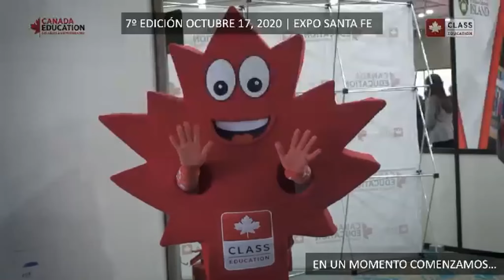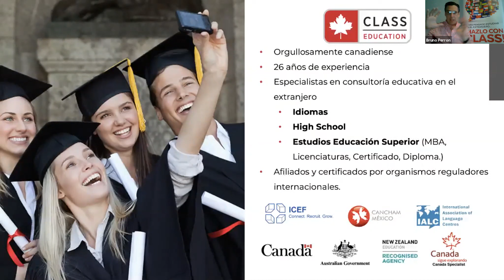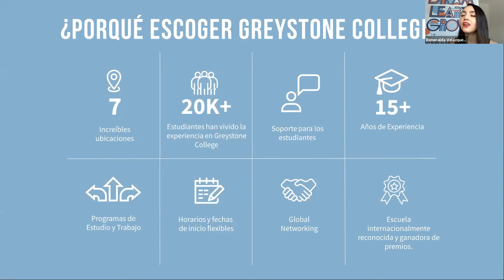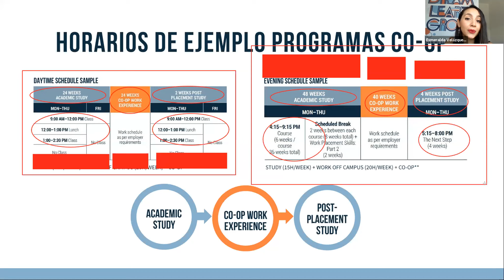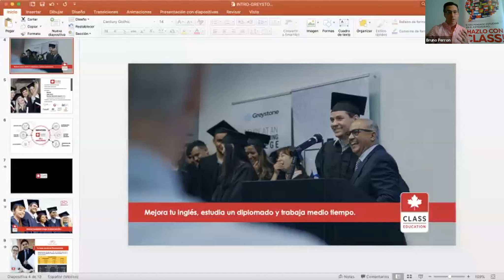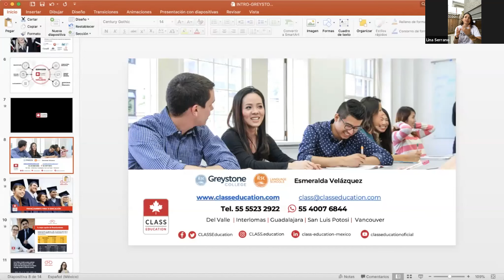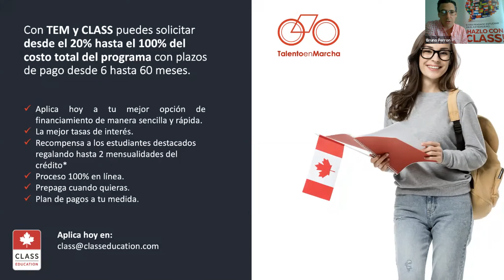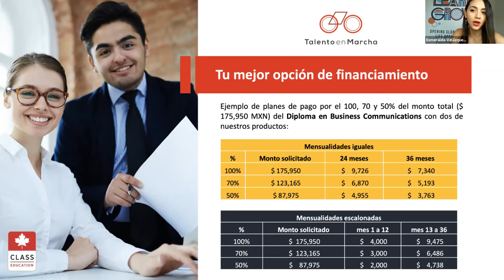#12 ILSC/Greystone | Webinar May 20 | Mejora tu inglés, estudia un diplomado y trabaja medio tiempo.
Greystone College ubicado en Montreal, Toronto o Vancouver, con programas flexibles y completos en Hospitality, Business, Interpreting & Translation o TESOL & CELTA.
ILSC ha diseñado un programa de inglés o francés que te permite progresar a través de 10 niveles de habilidades lingüísticas.
Impartida por: Esmeralda Velázquez